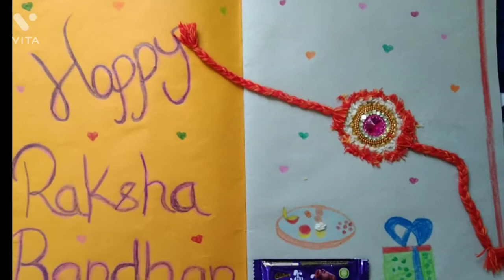rakhi making activity K.G. class bacchon ke liye